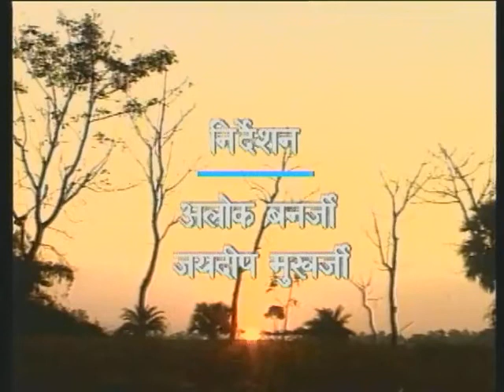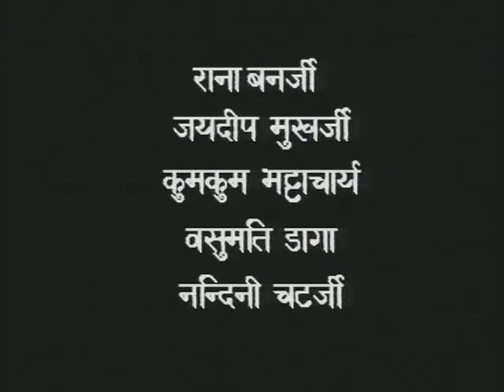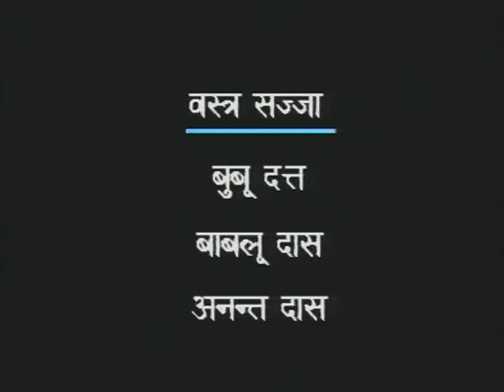Nai Kahani Bhag 12 / नई कहानी भाग 12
यह कार्यक्रम मिनती की कहानी का वर्णन करता है जो दुष्कर्म का शिकार हो गई थी फिर उसने पढ़ाई करके और आत्मरक्षा के गुण सीखकर उसने अपना जीवन बदल दिया।